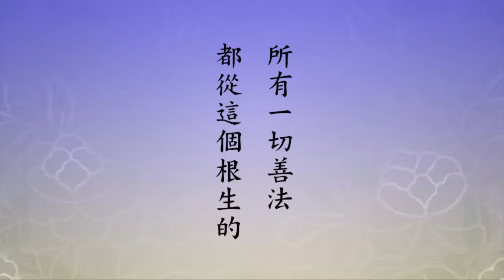淨土大經科註-369